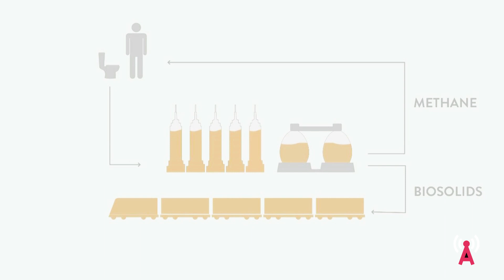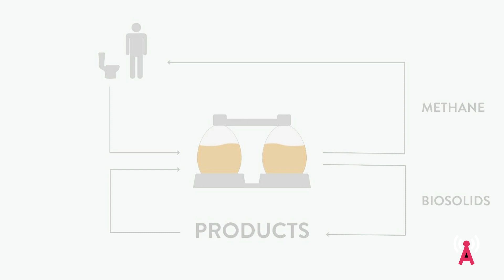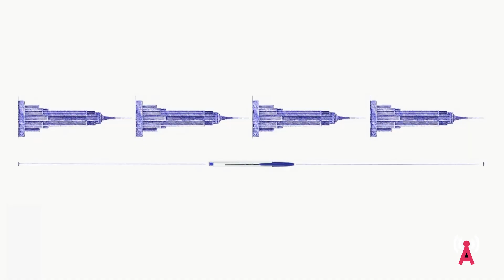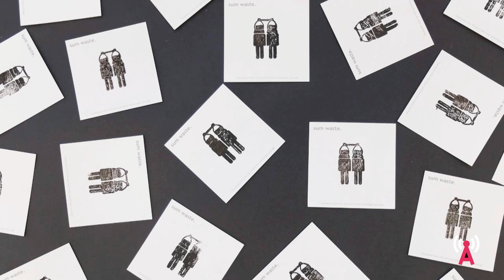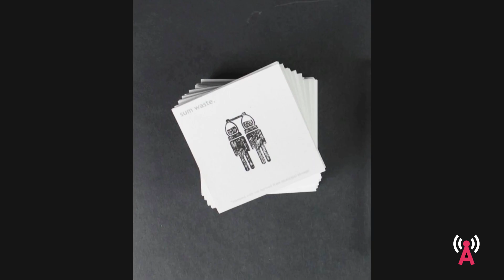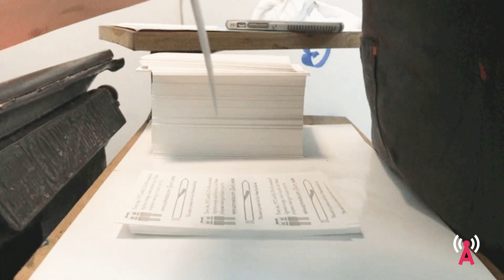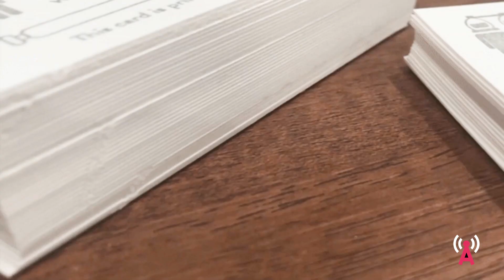Creating writing materials out of biosolids || Antenna 2019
Pratt Institute graduate Garrett Benisch discovered that New York City processes 1.3 billion gallons of sewage every day. This sewage is treated using micro-organisms which in turn convert the waste into biosolids.

While the city used these biosolids to enrich the soils of the city, now 2.8 million pounds of this make their way straight to a landfill every day. Benisch recognised that these biosolids could be used in a useful and sustainable manner. He thus created Sum Waste, a pen whose barrel and ink are both made from treated biosolids.

Benisch worked together with the New York Department of Environmental Protection and an independent polyhydroxyalkanoate, or PHA producer, to create this product. The young designer believes that this project can create a relationship between New York’s waste management and the citizens of the city.

Empire State Building Pen Ad: “BIC: Empire State Building.” RSS. March 01, 2011. Accessed April 07, 2019.
print/bic_empire_state_building.